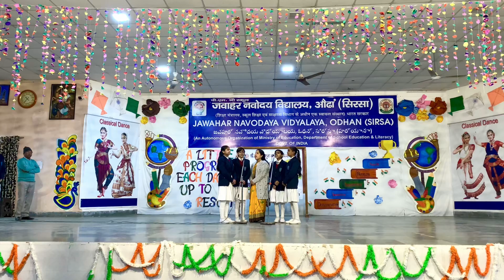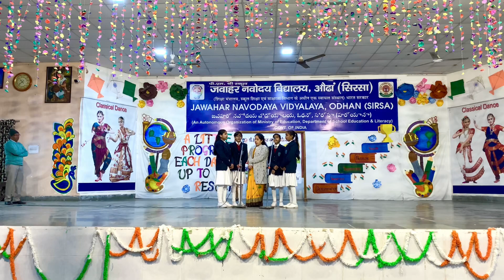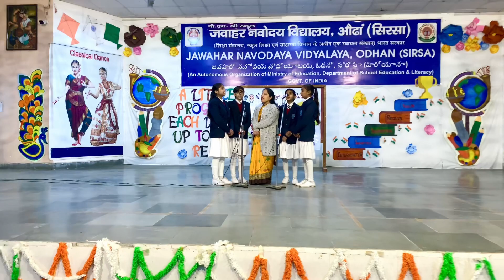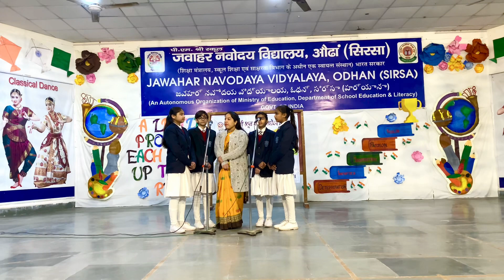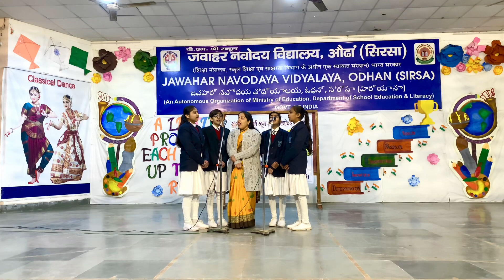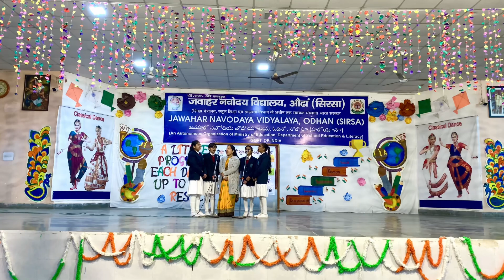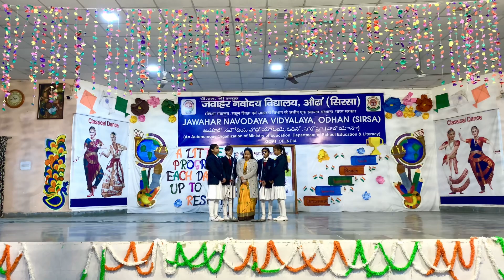Patriotic Song by Bharti Mam & Her Team on Republic Day 🎉🎉🎉🎉